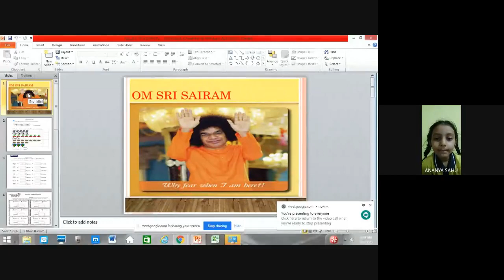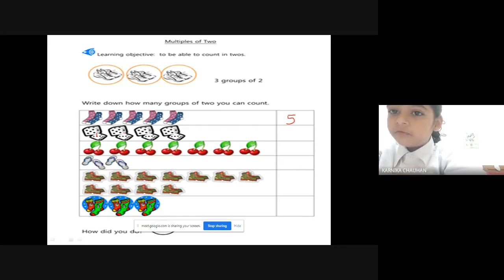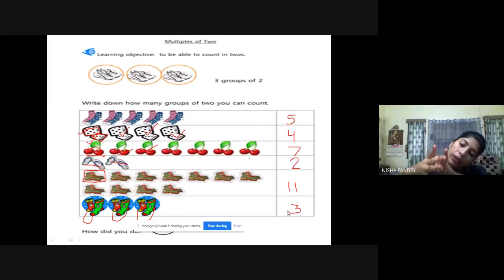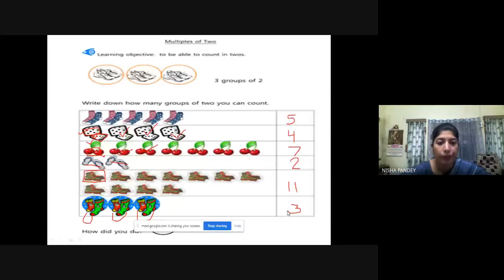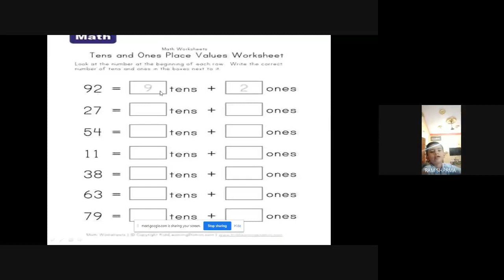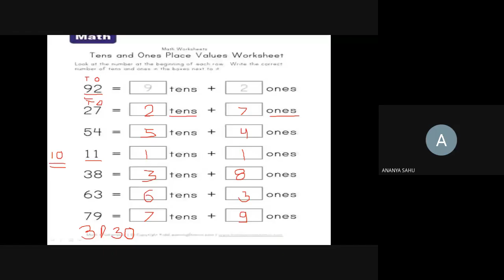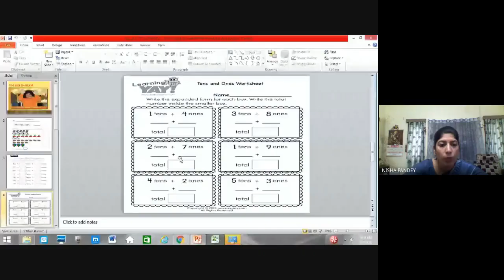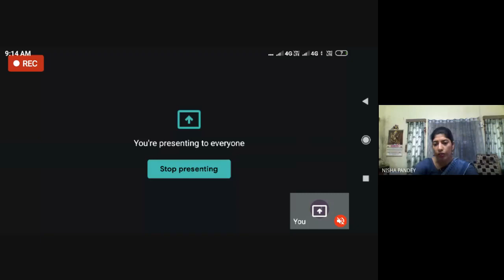CLASS-II (C), MATH (RECAP) (03-09-2020)